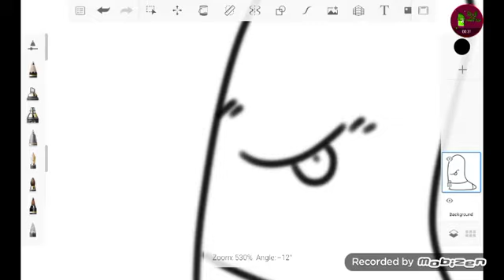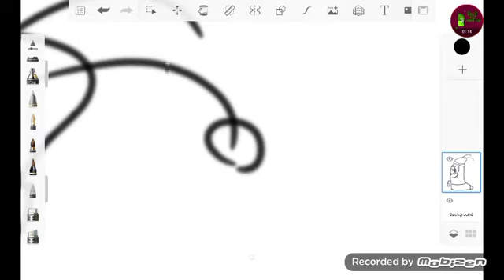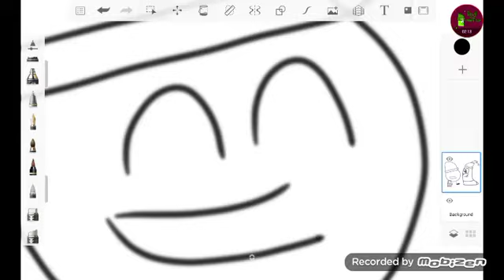me drawing Redi the caterpillar Bluply the bouncy ball Mika the Cat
the app is called sketchbook